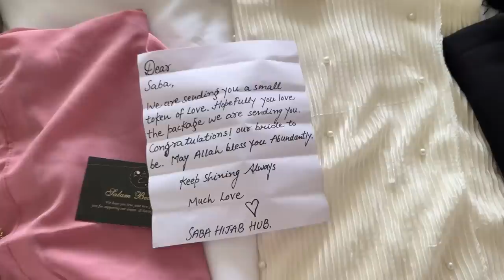Rehan Ko Gift de diya | Thank you for everything Ammi ❤️🥲🤗 | vlog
Wow Skin Science Ubtan Range -

Musician: Xuxiao